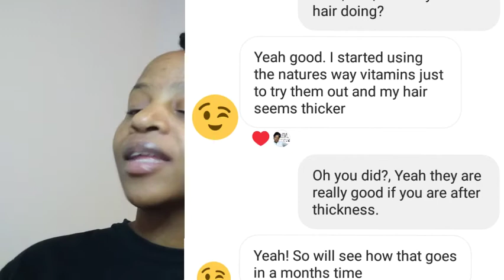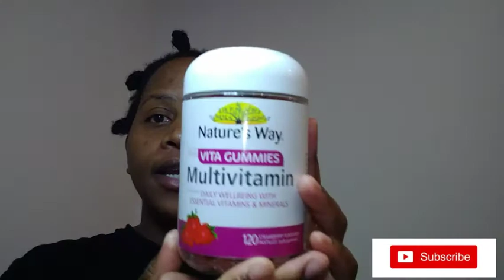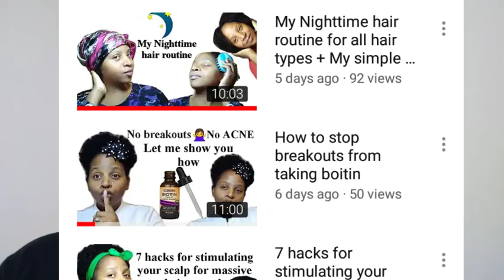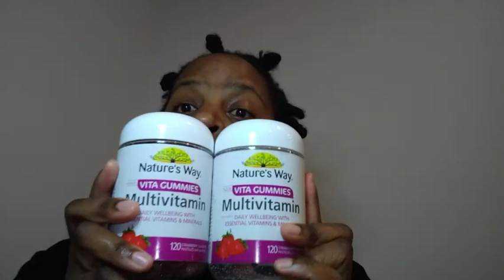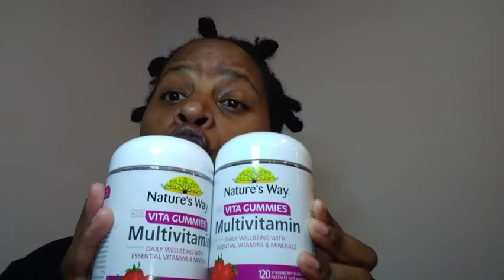You need to try Nature's way Adult Vita gummies multivatimin. Hair vitamins for thickness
You need to try Nature's way Adult Vita gummies multivatimin. This is a hair vitamin for thickness guys. i have been taking the nature's way adult gummies multivitamin.this hair vitamin is for hair thickness